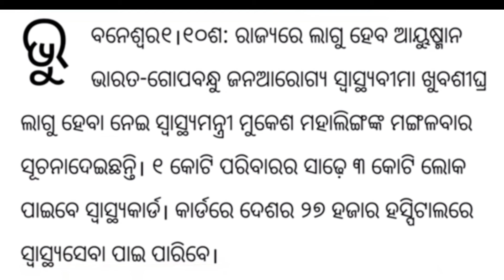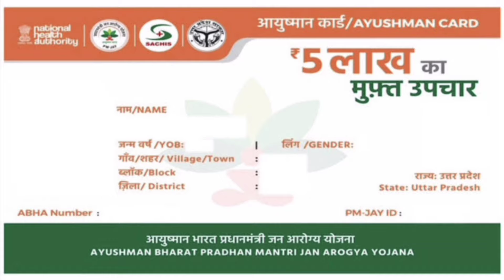Ayushman Bharat - Gopabandhu Jan Arogya Yojana || Bsky Replace Gjay Card